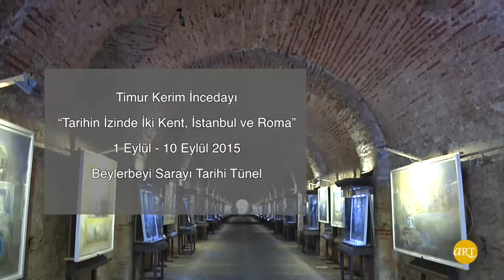Timur Kerim İncedayı | Tarihin İzinde İki Kent, İstanbul ve Roma | Beylerbeyi Sarayı Tarihi Tünel